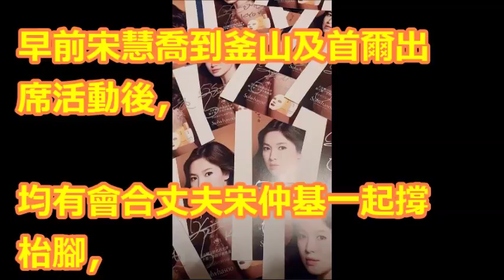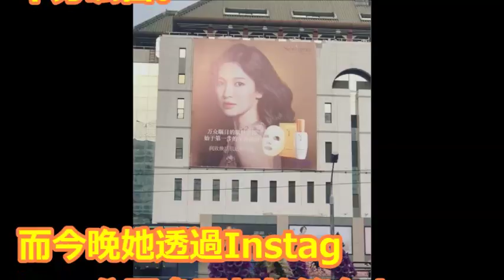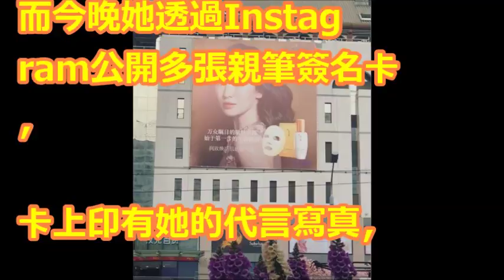宋慧喬明日上海出席活動 忙住簽名送粉絲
【相關視頻】